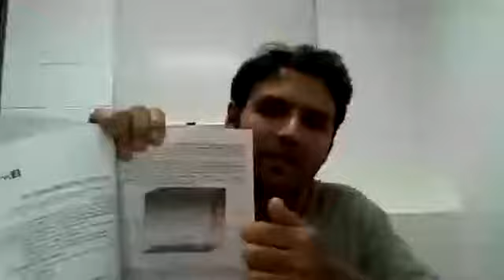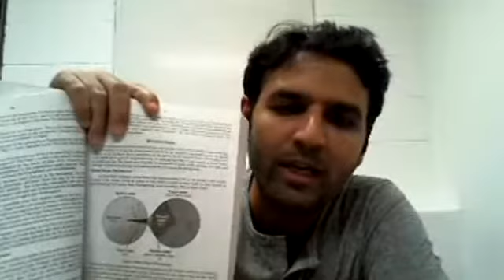General Science and Ability lecture for CSS and PMS by Sir Shafique